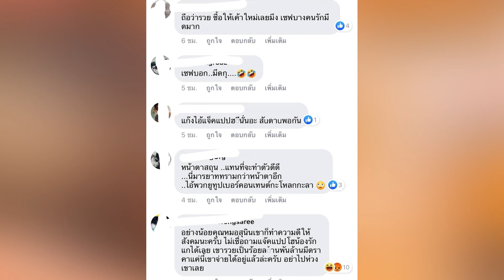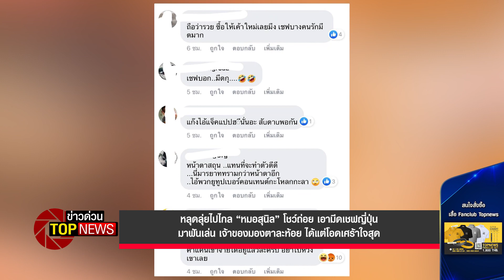“หมอสุนิล” เอามีดเชฟญี่ปุ่นมาฟันเล่น เจ้าของมองตาละห้อย ได้แต่โอดเศร้าใจสุด | ข่าวด่วน | TOP NEWS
กลายเป็นดราม่าล่าสุด ที่เกี่ยวข้องกับมีดและเชฟในร้านอาหารญี่ปุ่น(อีกแล้ว) โดยต้นเหตุก็คือ TikTok ของหมอสุนิล หลังได้เผยแพร่คลิปเล่าเรื่องว่าถ้าไม่มีเงินจ่ายจะโดนเจ้าของร้านที่เป็นมาเฟียยากูซ่าตัดนิ้ว พลางนำมีดเชฟมาสาธิตสับลงไปที่จาน จนเชฟมีท่าทีเหมือนจะไม่ค่อยโอเค

โฆษณาติดต่อ